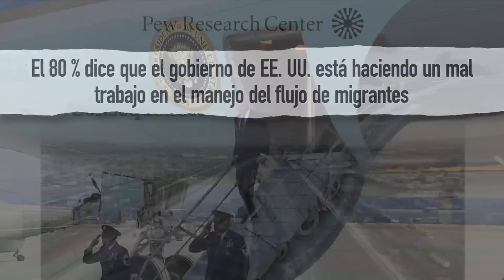¿El tema migratorio podría costarle las elecciones a Joe Biden? El análisis en Línea de Fuego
La inmigración y la situación en la frontera sur de EEUU se han convertido en temas cada vez más importantes para millones de estadounidenses de cara a las elecciones presidenciales. Encuestas revelan que los votantes aumentan su respaldo a medidas más duras contra la inmigración irregular, al tiempo que desaprueban la gestión del presidente Biden. Analizamos cómo este panorama impacta en la campaña de reelección de Biden.

Un programa de debate y análisis sobre los titulares más candentes del día. Conducido por Luis Carlos Vélez junto a un panel de colaboradores de Noticias Univision e invitados selectos de ambos lados del espectro político y los medios.